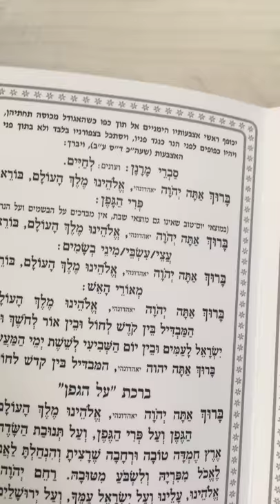ברכון הבדלה עם ציפורן דגם 7699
ברכון שיש בו את צמח הציפורן להרחה במוצאי שב גוגל 16/13 סמ מיוחד לחלוקה באירוע בר מצווה חתונה או להבדיל הקדשה לעילוי נשמת יקירכם בקרו באתר שלנו